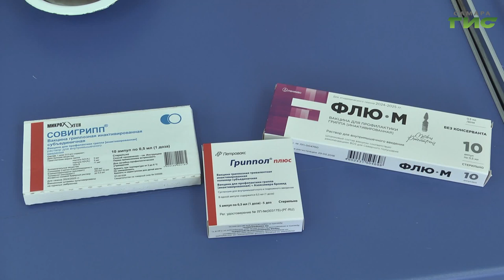В Самаре продолжается прививочная кампания против гриппа, ОРВИ и COVID-19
Прививку от гриппа сделали уже более 425 тысяч жителей Самарской области. В группе риска, по словам медиков, - дети и пенсионеры, беременные, сотрудники медицинских учреждений, а также люди с хроническими заболеваниями и слабым иммунитетом. Как подобрать правильно вакцину, - расскажет Августина Ахременко.